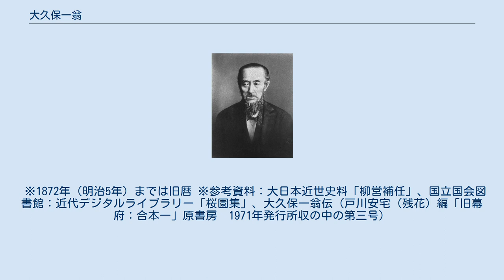大久保一翁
大久保 一翁（おおくぼ いちおう） / 大久保 忠寛（おおくぼ ただひろ）は、幕末から明治時代にかけての幕臣、政治家。
東京府知事、元老院議官を務めた。
栄典は従二位勲二等子爵。
 文化14年（1817年）11月29日、旗本の大久保忠尚の子として生まれる。
 第11代将軍・徳川家斉の小姓を勤め、天保13年（1842年）に家督を相続する。
老中の阿部正弘に早くから見出されて安政元年（1854年）に目付・海防掛に任じられた。
 その後も意見書を提出した勝海舟を訪問してその能力を見出し、阿部正弘に推挙して登用させるなどしている。
安政3年（1856年）には軍制改正用掛・外国貿易取調掛・蕃書調所頭取などを歴任し、駿府町奉行・京都町奉行なども務めた。
 この頃、幕閣では第13代将軍・徳川家定の後継を巡る将軍継嗣問題で対立があり、安政3年（1857年）の阿部正弘没後に大老となった井伊直弼が始めた一橋派の弾圧である安政の大獄で、忠寛は直弼から京都における志士の逮捕を命じられた。
しかし忠寛は安政の大獄には否定的な考えであり、直弼の厳しすぎる処分に反対した。
このため、直弼に疎まれるようになっていく。
 そして忠寛の部下に質の悪い者がおり、志士の逮捕で横暴を振るっているのを知って激怒した忠寛は、この部下を厳重に処罰したが、これが直弼から志士の逮捕を怠っているととられ奉行職を罷免させられた。
 桜田門外の変後の文久元年（1861年）、幕府より復帰を許されて再び幕政に参与する。
そして外国奉行・大目付・御側御用取次などの要職を歴任した。
 政事総裁職となった松平慶永らとも交友し、第14代将軍・徳川家茂にも仕え、幕府が進める長州征伐（幕長戦争）に反対し、政権を朝廷に返還することを提案している。
第15代将軍となった徳川慶喜にも大政奉還と、諸大名、特に雄藩を中心とした議会政治や公武合体を推進した。
 慶応4年（1868年）の鳥羽・伏見の戦い後、若年寄・会計総裁に選出された。
その後、新政府軍が江戸に向かって進撃してくると、勝海舟や山岡鉄舟らと共に江戸城の無血開城に尽力した（→江戸開城）。
その後、徳川家達に従って駿河に移住し、駿府藩の藩政を担当した。
 明治政府では東京府の第5代知事、並びに政府の議会政治樹立などに協力した。
明治21年（1888年）7月31日に死去。
享年72。
 ※1872年（明治5年）までは旧暦 ※参考資料：大日本近世史料「柳営補任」、国立国会図書館：近代デジタルライブラリー「桜園集」、大久保一翁伝（戸川安宅（残花）編「旧幕府：合本一」原書房　1971年発行所収の中の第三号）